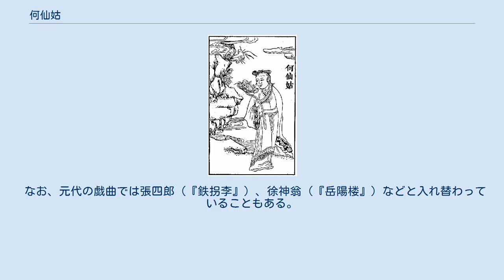何仙姑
何仙姑 何仙姑（か せんこ）は、中国の代表的な女仙である八仙の一人。
名は瓊で、「仙姑」とは女仙という意味である。
八仙中唯一の女仙。
暗八仙は荷花（蓮の花）。
各種伝説には仙女、道姑（どうこ・女道士）、巫女の3つの姿で描かれている。
 『東遊記』によると、彼女は唐代の武則天の時に、広州増城県にある雲母渓にいた何素（『仙仏奇踪』等、他の文献では何秦とも）の娘で、生まれたときには六本の髪の毛が生えていたという。
十四、五歳のとき、夢に神人が現れて、「雲母の粉を食べなさい。そうすれば身体が軽くなって、不死となるだろう」と言われた。
 明け方、目が覚めると、「神人は私を騙すはずがない」と思った。
そして、言われたとおり雲母の粉を食べてみると、確かに身体が軽くなった。
そこで母親はすぐに彼女に婿を取らせようとしたが、彼女は結婚しないと固く誓い、結局彼女に結婚を強いることはできなかった。
 ある日、渓谷で李鉄拐と藍采和に出会い、仙人になる秘訣を教わった。
それからというもの、いつも山谷を行き来し、その姿はまるで飛んでいるかのようだった。
毎日朝に家を出ては暮れに戻ってきて、山で採れる果物を持って帰り、母に渡した。
母親はどうしたのかと訊くと、「ただ名山の仙境へ行き、女仙と道について論じ合っているだけです」と言った。
 しばらくすると、しゃべり方がおかしくなった。
武則天はこのことを訊いて、使いの者を送り宮中に召し出そうとしたが、その途中で忽然と姿を消した。
武則天は臣下に国中を捜させたが、結局見つけることはできなかった。
景龍年間に、李鉄拐が彼女を引き連れ、白昼昇天し去っていった。
天宝9年(計算で40-50年後となる)に、麻姑と一緒に五色の雲の中に立っているのが見られた。
また、大暦年間中、ある人が広州の小さい石楼で彼女に会っているのを刺史の高皇が目撃し、それを朝廷に奏上したという。
 また、北宋の仁宗の時、永州零陵県に生まれ、十三歳の時お供と共に山に入って茶を採っていた際、お供を失い迷っていたところ、呂洞賓に出会い、仙桃を与えられ仙人となったという説、また、武則天の時代に豆腐屋の娘である何秀姑が仙人になったという説などもある。
 なお、元代の戯曲では張四郎（『鉄拐李』）、徐神翁（『岳陽楼』）などと入れ替わっていることもある。